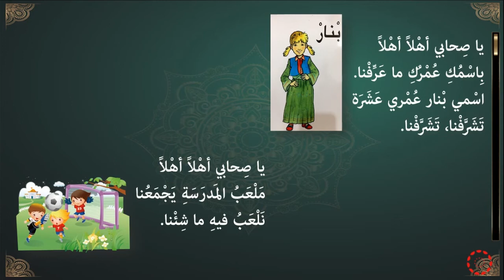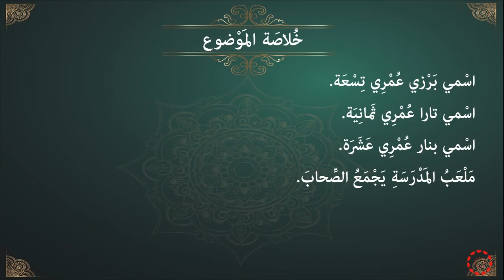پۆلی 4 عەرەبی الدرس (1-43) يا صِحابي